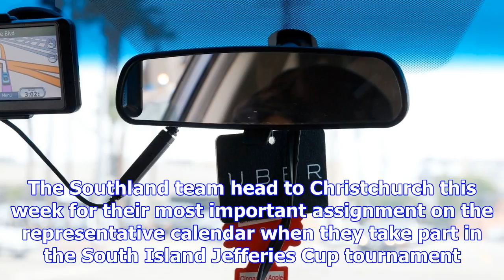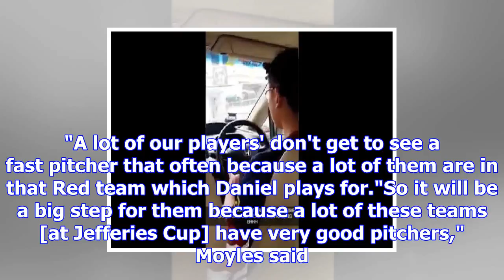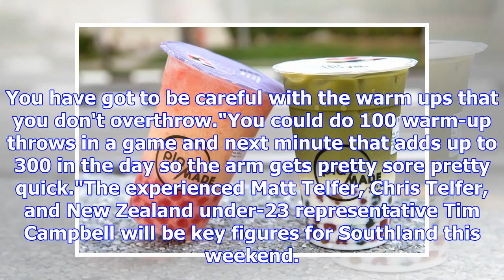Southland men's softballers bracing for speed at jefferies cup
LOGAN SAVORY Last updated 10:17, November 29 2017 Kaemyn Smith winding up to send down a pitch durin...